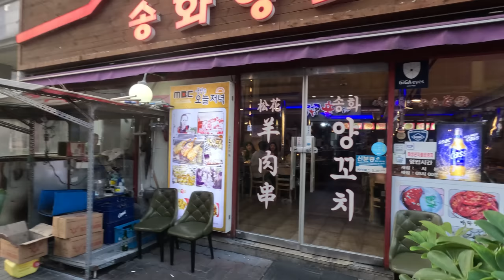양꼬치에 소맥한잔 수원 인계동 송화양꼬치 Eatingshow Mukbang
오랜 단골집인 송화양꼬치!!
양꼬치가 너무 땡겨서 먹으러 다녀왔습니다
여전히 맛있어서 너무 만족하고 먹고왔네요!!

이메일
인스타
jobswa